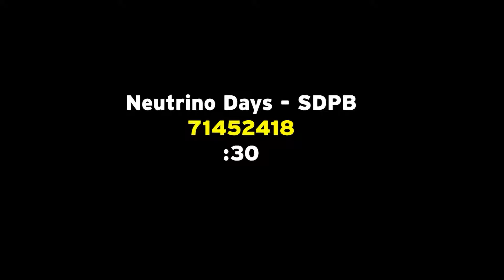Neutrino Days 2018 [SDPB]